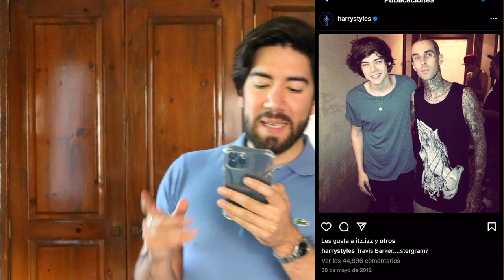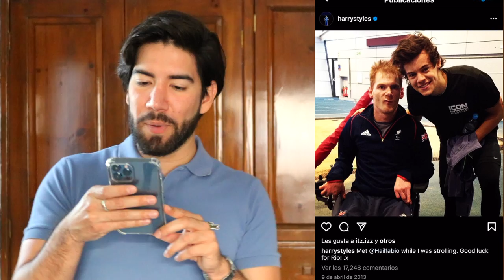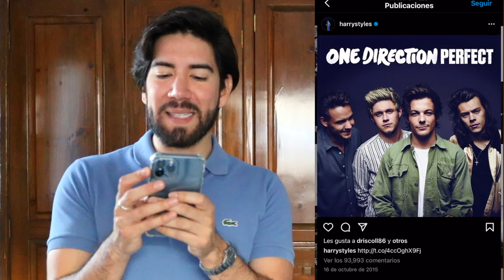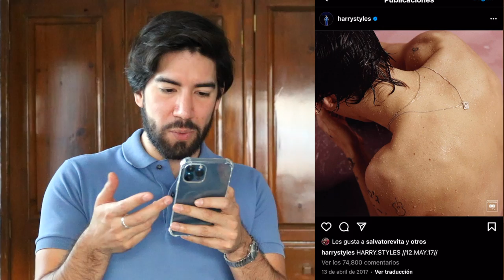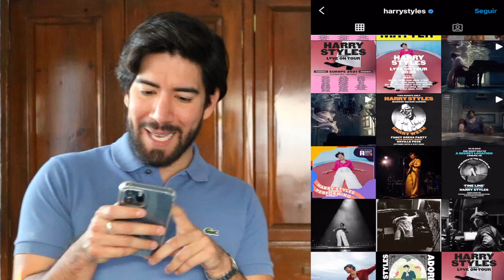REACCIONANDO AL CABELLO DE HARRY STYLES - J.M. Montaño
Desde sus inicios en el programa X FACTOR, Harry ha tenido un cabello llamativo.
Pero durante el transcurso de su carrera ha experimentado con estilos desde el cabello largo hasta corto, y hoy analizaré cada uno de estos cambios en su cabello.